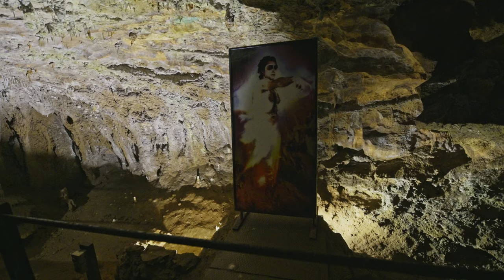Castelcivita Caves / Grotte di Castelcivita / Spartacus Caves | Visiting Italy